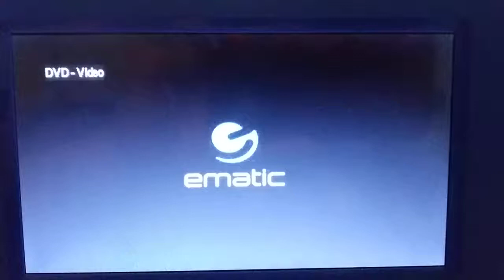Opening To Cyborg 1998 DVD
1. Warning Screen
2. MGM/UA Website Screen
3. 1993 MGM/UA Home Video Logo
4. Cannon Logo